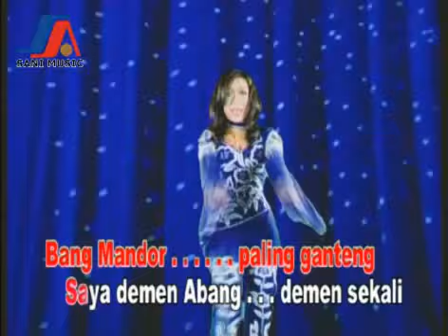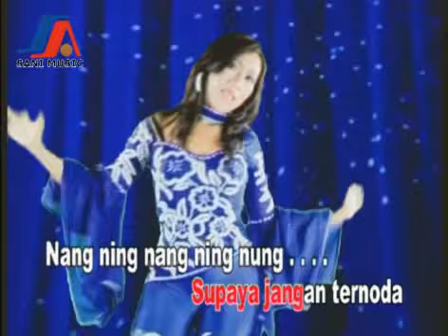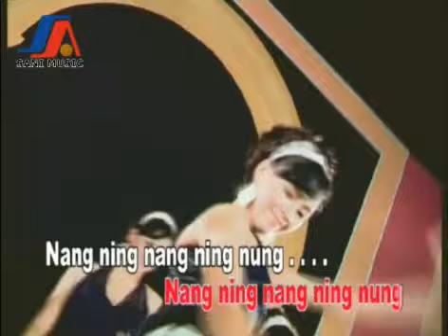Ade Irma - Goyang Dombret (Official Karaoke Video)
dangdutan euyyyyyy